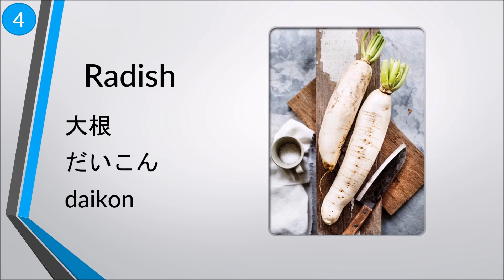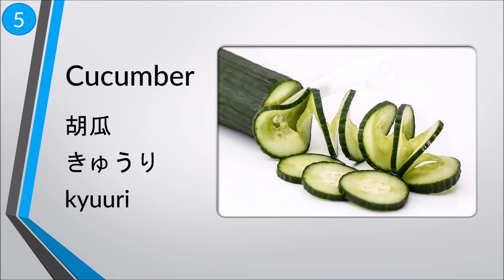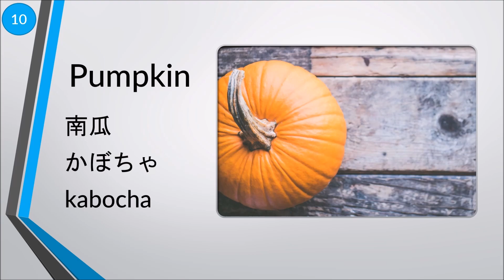Top 10 Vegetable Words in Japanese! Beginner Conversation Series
►Learn the top 10 most important Japanese conversation words for vegetables. Improve your Japanese quickly with this hand-picked list of beginner vocabulary. Have any topics you want covered next?